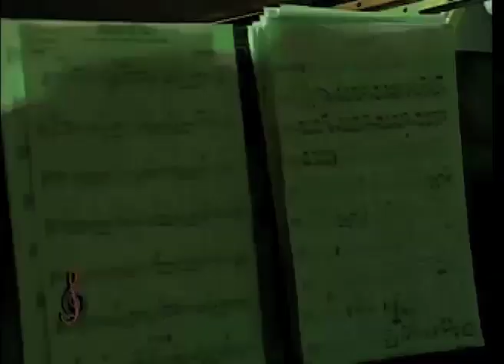Armando Baez: Alfonso Martínez Jr.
Armando Baez tuvo como invitado en Los Mejores Musicos.Com a un gran músico; Alfonso Martínez Jr.